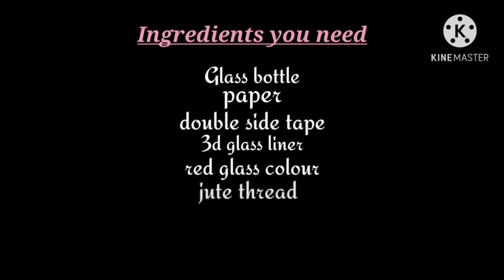Best out of waste | Easy glass bottle painting | Hand made gift idea 2021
This video is all about west glass beer bottle| Make awesome lovely red heart night lamp || it's all about hand made gift ideas for 2021

Trapa Mondal

Hare is an easy glass bottle art ideas for all.. that anyone can do ! I hope🤝 that you guys are enjoying 😁this video ..  and find it helpful 👍//. I would like🥰 to see👀 your drawing!! If you decide to make this .. you can also tag me💞😘 on

1. paper📰🗞️
2. double side tap
3. white ,red, yellow & green acrolic colour
4. jut thread
5. Brush🖌️( flat 4 round 0)
6. fevicryl glass colour & glass liner